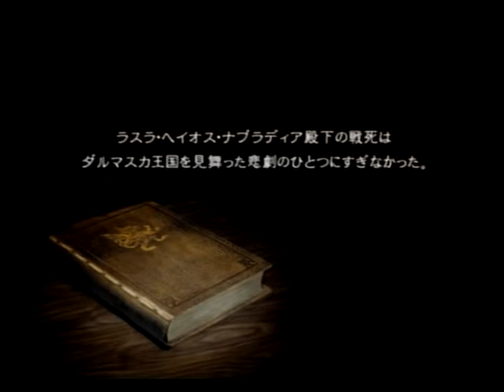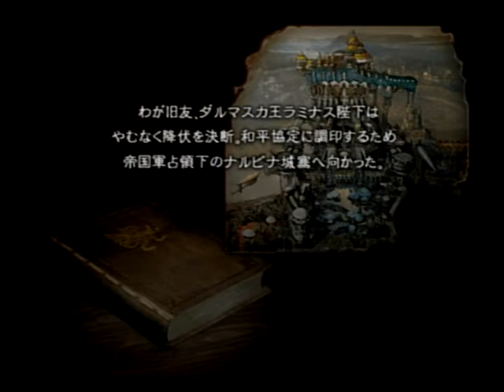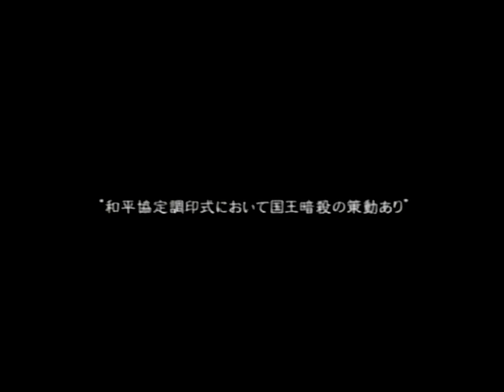Final Fantasy12 International Zodiac Job System ps2 01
2018/11～,2019/11～Premieres
FFtype-0HD,FF13,MHW,PSO2,FFCB,CCFF7,DCFF7IN,MinSaga,FF13-2

2018/11～順次配信予定、2019/11～プレミア公開
FFtype-0HD,FF13,MHW,PSO2,FFCB,CCFF7,DCFF7IN,MinSaga,FF13-2